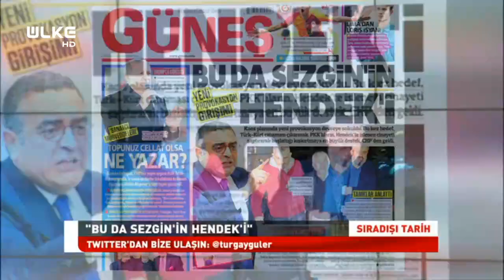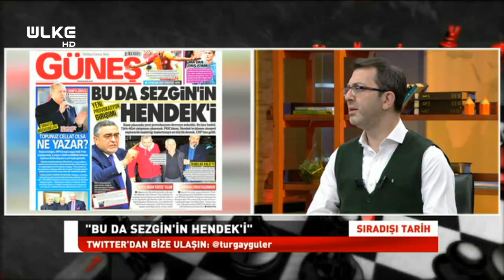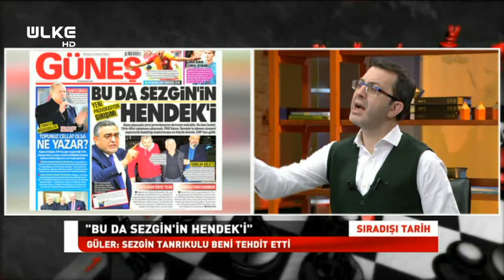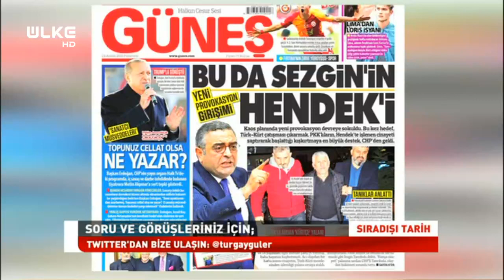Sıradışı Tarih - 25 Aralık 2018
Turgay Güler'in hazırlayıp sunduğu Sıradışı Tarih programında bu bölüm Prof. Dr. Mehmet Çelik ile Metin Akpınar ve Müjdat Gezen’e soruşturma, Menemen olayı ve tek parti dönemi masaya yatırıldı.

Gazeteci Turgay Güler, Sezgin Tanrıkulu ile ilgili olarak “Güneş Gazetesi olarak Sezgin Tanrıkulu’nun provokasyon girişimini eleştiren ‘Bu da Sezgin’in Hendek’i’ diye haber yaptık. Her fırsatta basın özgürlüğü, özgürlük diyen Sezgin Tanrıkulu’da kameralar karşısına geçti beni tehdit etti” açıklamasında bulundu.

Turgay Güler, Metin Akpınar ile ilgili “Metin Akpınar benim için bir sanatçıdır. İşini de, sanatını da güzel yapar. Ben onun tiyatrolarıyla, filmleriyle büyüdüm. Bu arkadaşın bir şeylere bir öfkesi, bir kini var. Metin Akpınar, dilerse telefona, dilerse stüdyoya gelerek istediği zaman programımıza katılabilir, buradaki sözlerine bir açıklama getirebilir” sözlerini dile getirdi.

Programda ayrıca Güler, canlı yayında Metin Akpınar’a çağrıda bulunarak “Metin Akpınar’a çok samimi bir çağrıda bulunuyorum. Erdoğan’ı hakaret etmediği, küfretmediği sürece eleştirebilir, hiç itirazım olamaz. Burada yaptığı çok çirkin bir şeydi. Darbeyi övme, hakaret, her şey var. Metin Akpınar gibi bir sanatçının böyle bir hatayı normal şartlarda yapabileceği ihtimali bana normal gelmiyor. Bu ülkenin bir sanatçısıdır, yaptığı da ciddi bir hatadır, bu işin hiç uzatılmasına gerek yok” ifadelerinin ardından Prof. Dr. Mehmet Çelik ise “Metin Akpınar’ın en az elli yılı sanatla ilgilidir, kabiliyetli bir adam. Bu bizim milletimizin sanat köşesinin bir parçasıdır. Bu değerlerimizi biz harcayamayız” açıklamasında bulundu.